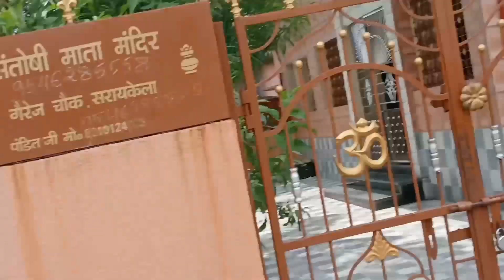सरायकेला खरसावां का अद्भुत नजारा | saraikela weekly market | Saraikela kharsawan | Place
Our Queries:-
Kharsawan weekly market
Kharsawan bazar
Kharsawan Sahid Park
Kharsawan saptahik bajar
Kharsawan murga market
Saraikela kharsawan
Saraikela weekly market
Saraikela saptahik bajar
Saraikela saptahik market
Saraikela murga market
murga market saraikela
saraikela cycle Store
sabse bada cycle Store saraikela
second hand bike saraikela
second hand cycle Store saraikela
Saraikela New